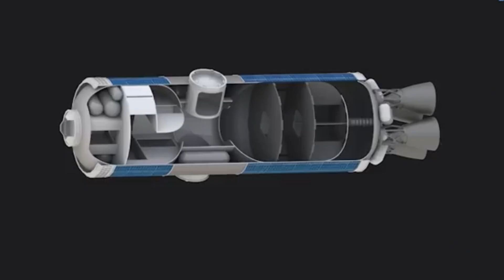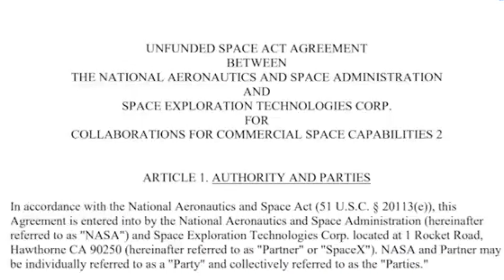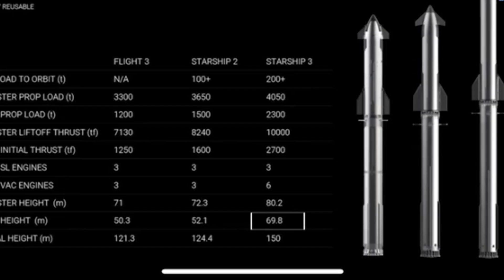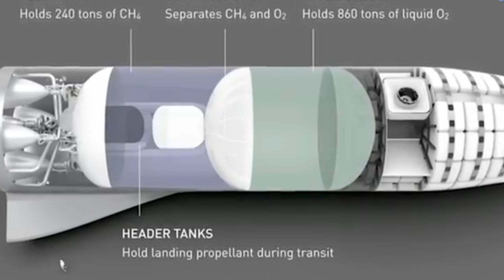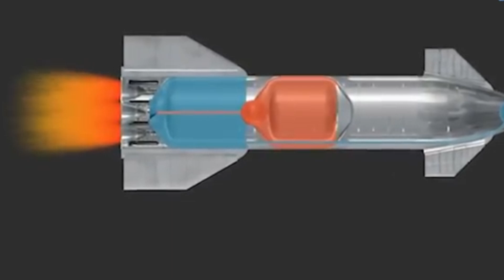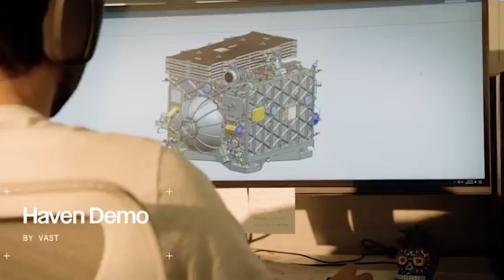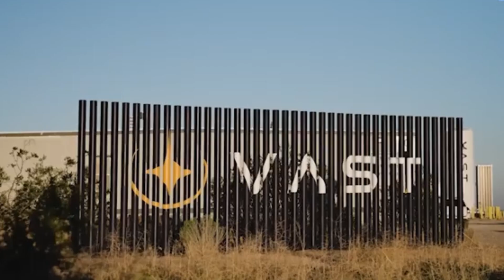SpaceX Reveals Starship as NASA's New Space Station!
SpaceX Reveals Starship as NASA's New Space Station!, A groundbreaking announcement from SpaceX! The Starship, designed for interplanetary travel, is now set to become NASA's next-generation space station. Discover how this revolutionary spacecraft will redefine life and research in orbit. Will Starship replace the ISS? How will it advance human space exploration?